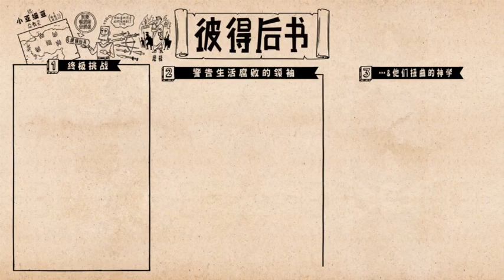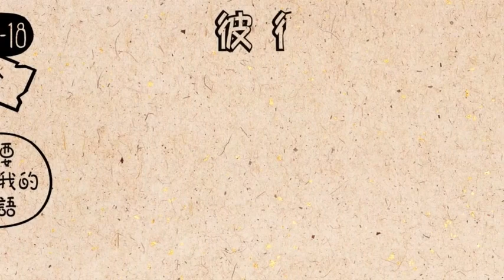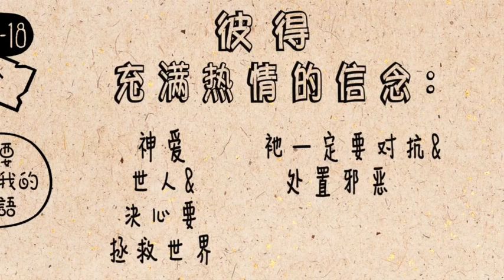新约《彼得后书》 Peter2